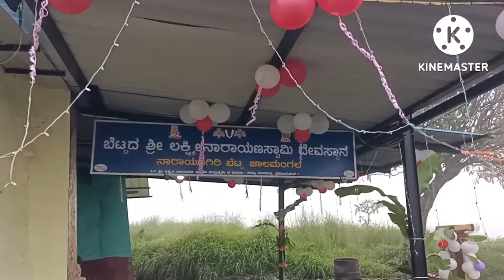ನಾರಾಯಣಗಿರಿ ಬೆಟ್ಟ || Narayanagiri hill || ಜಾಲಮಂಗಲ || ಅದ್ದೂರಿ ಆಚರಣೆ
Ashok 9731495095